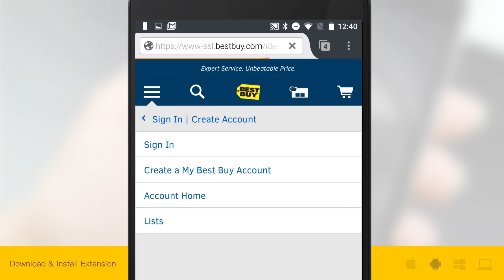Keeper Add-On for Firefox (Android)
Keeper is the world's best and most downloaded password manager and secure digital vault. With Keeper you can protect and manage your passwords and other secret information directly from your Android device.
Every day millions of people use Keeper to protect their most sensitive and private info, preventing against hackers and data theft. If you are looking for a security app that protects your passwords & photos and keeps your data safe and encrypted: this is for you.